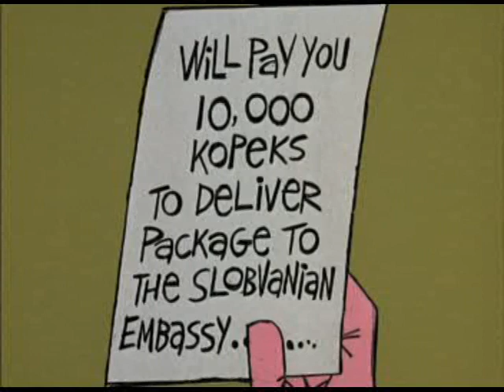pink panther classic ep 54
this video is made for children so they can watch and enjoy.